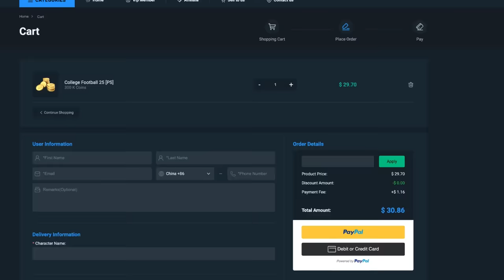Testing an Instant Commit Method in College Football 25 Dynasty?